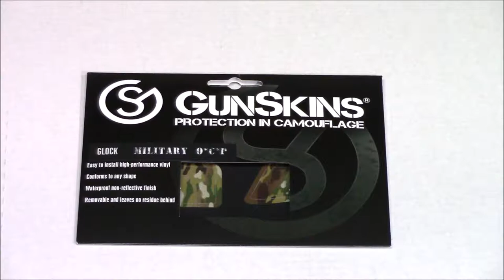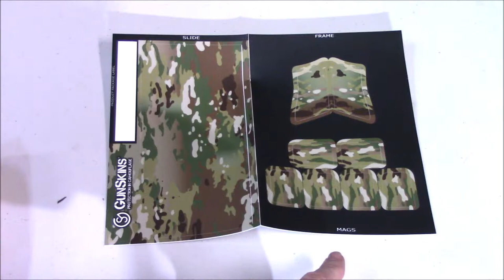GUNSKINS PISTOL ACCENT KIT FOR GLOCK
Gunskins recently came out with an accent kit for pistols.   In this episode we try the Glock kit.

Please check us out on Facebook